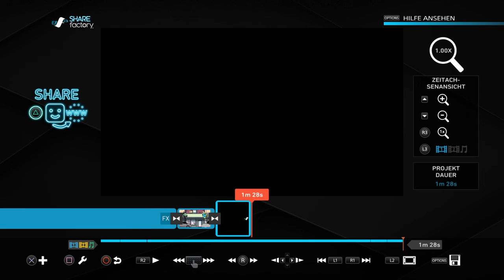SHAREfactory Tutorial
SHAREfactory™